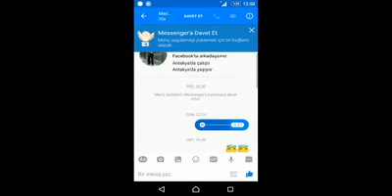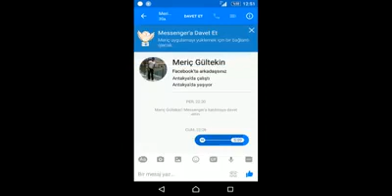meriç gültekinle arapça komedi